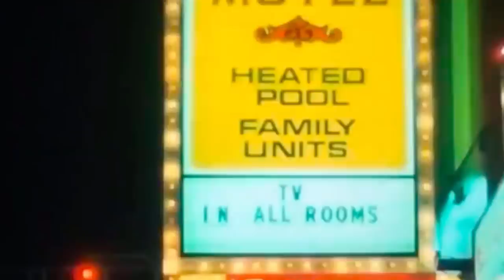Suçlu muydu Masum mu ? Wayne Williams'ın Trajik Hikayesi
Her şey 1979 yılında başlar.O yıl Amerika’da 2 tane çocuk esrarengiz bir şekilde ortadan kaybolur.İsimleri; Edward Hope Smith ve Alfred Evans’dır.Sadece 4 gün arayla kaybolmuşlardır.İkisinin de cansız bedenleri bir ormanda bulunur.Edward Hope Smith’in sırtında bir kurşun yarası vardır.

Olay yakın çevrede yaşayan halkı bir hayli tedirgin eder.İnsanlar henüz bu olayın şokunu üzerlerinden atamamışlen, sadece 1,5 ay sonra bir çocuk daha ortadan kaybolur.14 yaşındaki bu çocuk Milton Harvey’dir.

Milton kaybolduğu gün, sarı bisikletine atlayıp, annesine gitmek için yola çıktı ve bir daha geri dönemedi.Milton’u arama çalışmaları bir hafta sürdü.1 hafta sonunda ise talihsiz çocuğun cansız bedeni Atlanta’nın ücra bir bölgesinde bulundu.

Amerika bu tür olaylarla ilk kez karşılaşmıyordu.Ama bu olayları diğerlerinden farklı kılan bir detay vardı; 3 olayda birbiriyle bağlantılıydı.

Son olaydan yaklaşık 1,5 ay sonra, bir çocuk daha ortadan kayboldu.İsmi Yusuf Bell’di ve henüz 9 yaşındaydı.Yusuf kaybolduğu gün markete gitmek için evden çıktı ve o da bir daha geri dönemedi.Tanıkların verdiği ifadelere göre; Yusuf o gün yabancı bir adamın kullandığı mavi renkteki arabaya binmişti.2 hafta boyunca Yusuf her yerde arandı.2 hafta sonunda, uzun zamandır faaliyette olmayan bir okulun bahçesinde bulundu.Yusuf, kafasına iki darbe almıştı ama asıl ölüm nedeni boğulmaydı.Bu olayın diğer olaylarla bağlantısı ilk başta anlaşılamadı ama daha sonra bu olayın da diğer olaylarla bağlantılı olduğu anlaşılacaktı.

Belirli bir süre katilden bir haber alınmaz.4,5 ay sonra ise katilin hedefinde bu kez bir kız çocuğu vardır.1980 yılının Mart ayında, 12 yaşındaki Angel Lenair kaybolur.Arkadaşına televizyon izlemek için giden çocuk, geri dönüş yolunda kaybolmuştur.Cansız bedeni ise 6 gün sonra bir ormanda bulunur.Elleri bağlıdır ve boğularak öldürülmüştür.

Çocukları hedef alan esrarengiz adam, hiç durmadan hepsini teker teker yakalamaya devam eder.Arkasında bir iz bırakmadığı için polislerin eli kolu bağlıdır.

En son olaydan 11 gün sonra, bu kez Jeffrey Mathis’den haber alınamaz.Jeffrey Mathis’in sonu diğerleri gibi olmaz ve talihsiz çocuk uzun bir zaman bulunamaz.Önce bir görgü tanığı ortaya çıkar ve Mathis’i mavi bir arabaya binerken gördüğünü söyler.Arabada bir kumral bir de esmer bir adam vardır.Jeffrey Mathis kaybolduktan 11 ay sonra ormanlık bir alanda bulunacaktı.

Amerika bu olayla çalkalanmaya başlar.Hedefi çocuklar olan bu katil, yakalanmadan kimseye rahat bir uyku vermeyecektir.

Esrarengiz katilin bir sonraki hedefi, 14 yaşındaki Eric Middlebrooks olur.Eric kaybolduğu gün çalan telefona bakar ve bir hışımla bisikletine atlayıp evden ayrılır.Bu olaydan sonra kendisinden haber alınamaz.Günler sonra cansız bedeni, Atlanta‘daki bir barın garajında bulunur.Göğsünde ve kolunda bıçak yaraları vardır, Eric kafasına aldığı bir darbe yüzden ölmüştür.

Nasıl bir ruh hastası, ufacık bir çocuğu gözünü bile kırpmadan öldürebilir ?

Bu olaydan 2 hafta sonra da, Christopher Richardson ismindeki 12 yaşındaki bir çocuk, havuza gitmek için evden ayrılır ve o gün eve geri dönmez.Aylar sonra çocuğun cansız bedeni bulunur, ekipler Christopher Richardson’ın bulunduğu yere gittiklerinde, bir cansız beden daha bulurlar.Earl Terrell ismindeki bu çocuk Christopher Richardson’la aynı kaderi paylaşmıştır.

Gizemli olaylar hız kesmeden devam eder.Zanlı bu kez farklı bir yol izler ve 7 yaşındaki Latonya Wilson’ı evine girerek kaçırır.Görgü tanıkları o gün iki erkeğin eve girdiğini gördüklerini söyler.Erkeklerden birisi pencereden içeriye girer ve Wilson’u kucağına alarak dışarıya çıkar.Arabanın içinde bekleyen diğer adam, Wilson’ın arabaya binmesine yardım eder ve ardından olay yerinden uzaklaşırlar.

Latonya Wilson, aylar sonra ölü bir halde bulunur.Şehirden uzak bir bölgede bulunan çocuktan, geriye sadece kemik parçaları kalmıştır.

1 ay sonra Anthony Carter ismindeki bir çocuk daha kaçırılır.Daha sonraki 3 ayda 5 çocuk daha ortadan kaybolur ve hepsinin cansız bedeni farklı bölgelerde bulunur.Kaçırılıp öldürülen tüm çocukların tek bir ortak noktası vardır; Kaçırılan tüm çocuklar siyahidir.Yaşları ise 7 ile 14 arasında değişmektedir.

1980’nin Aralık ayında herhangi bir çocuk kaçırma olayı görülmez.1 ay sonra 3 Ocak 1981’de olaylar tekrardan filizlenir.O tarihte Lubir Geter ismindeki bir çocuk kaçırılır.